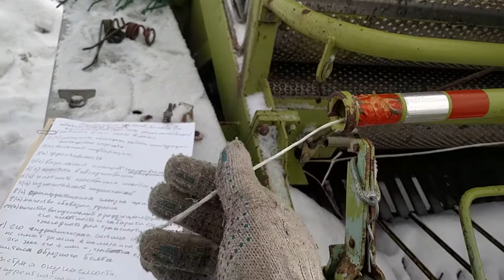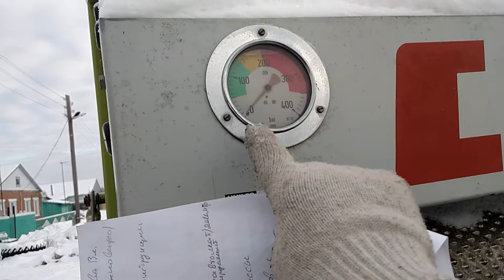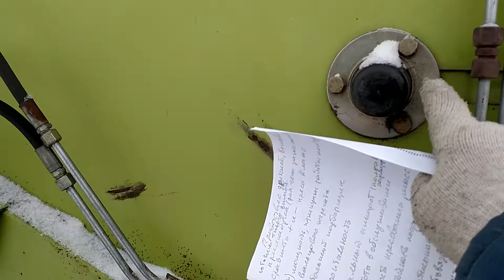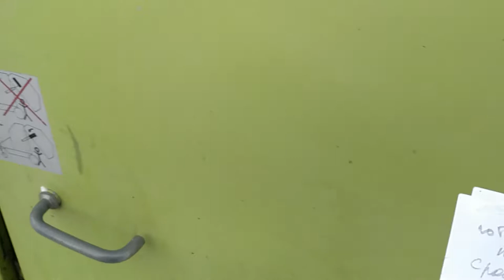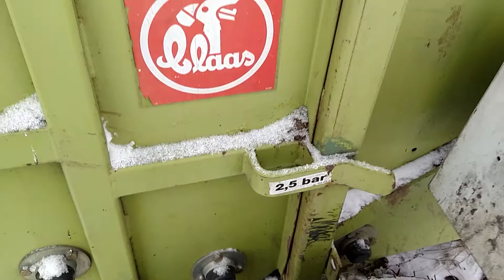Принцып работы 62 КЛААСа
Описание работы  класс  его плюсы